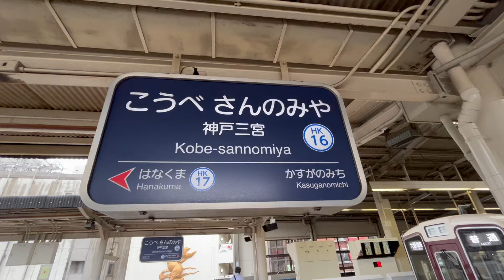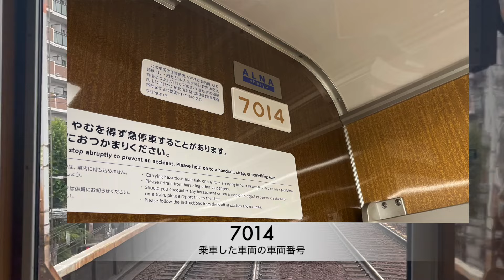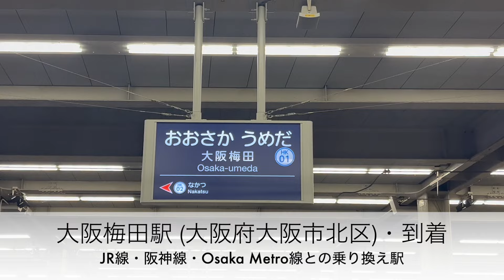【当チャンネル初登場！】阪急神戸線・神戸三宮→大阪梅田 (2024年6月)【前面展望】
X: @channel_toshi

阪急神戸線・神戸三宮駅 (兵庫県神戸市中央区)→大阪梅田駅 (大阪府大阪市北区) の前面展望動画です。 (2024年6月撮影)

乗車した車両の車両番号: 7014

乗車した列車の種別・行先: 特急・大阪梅田行き

BGM (エンディング): YouTubeオーディオライブラリー

Time stamps
0:00 イントロ
0:16 神戸三宮→岡本
7:03 岡本→夙川
10:56 夙川→西宮北口
13:34 西宮北口→十三
22:04 十三→大阪梅田
25:38 エンディング